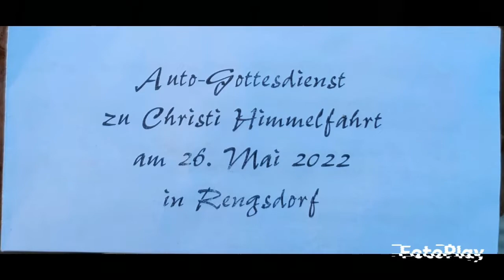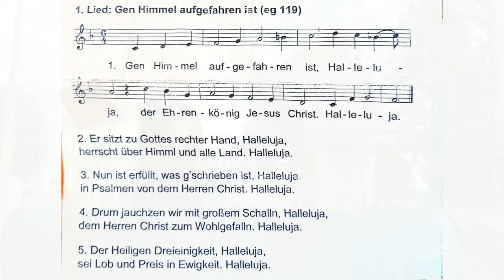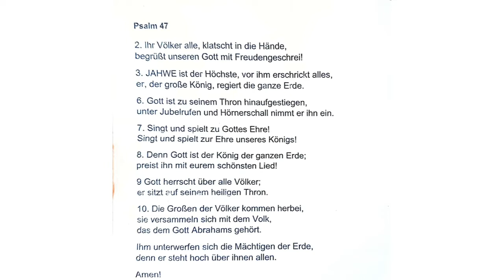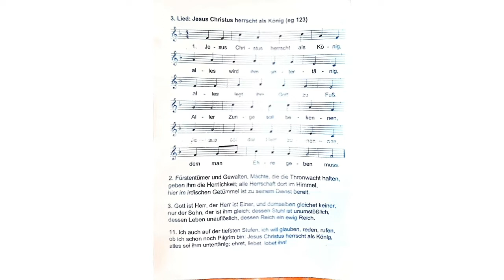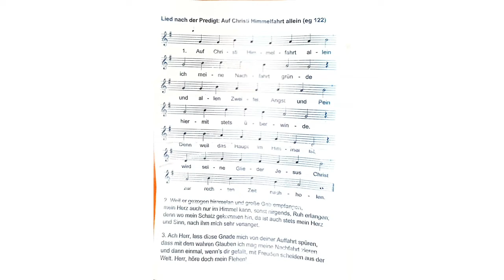Autogottesdienst zu Christi Himmelfahrt 26. Mai '22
Wir sind Jesus wichtig und wertvoll